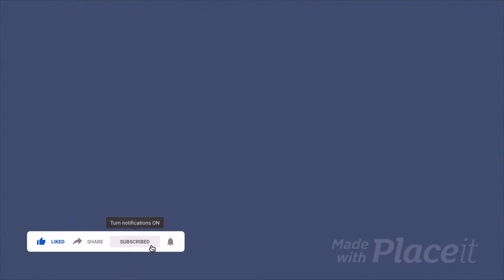Welcome To Sermon on the Go with Rev. Kingsley Yeboah || The Winning Formulae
Click on the following links if you need to buy New Bibles
NRSV Bibles

We are here to help people find Spirituality - God, empower the Youth, Life Coach, discovering  Ideas, Purpose, and Planning, Investments, and Social justice

I will endeavor to answer your comments.